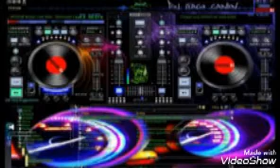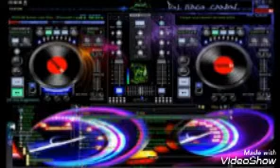Latin music mix 2021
Latinos musica mix 2021